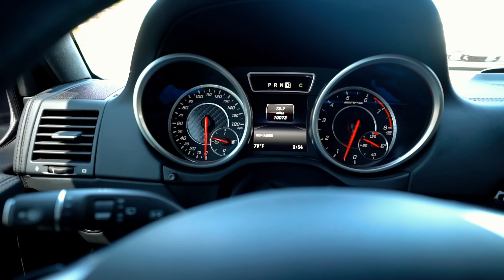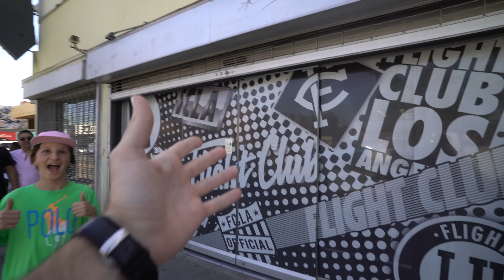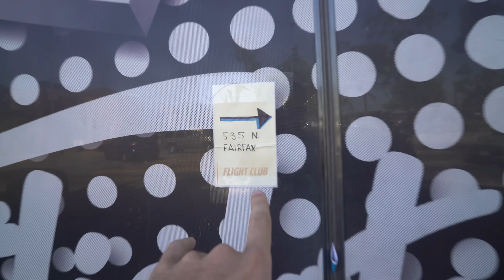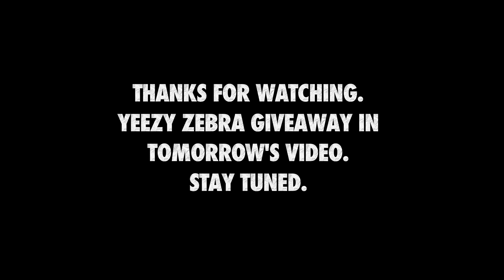YEEZY 350 BOOSTS "ZEBRA" UNBOXING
Try out some GFuel here!

My Gear!
Camera Lens
2nd Camera